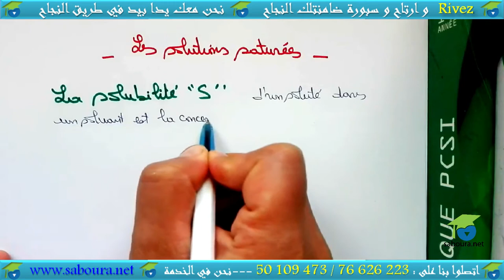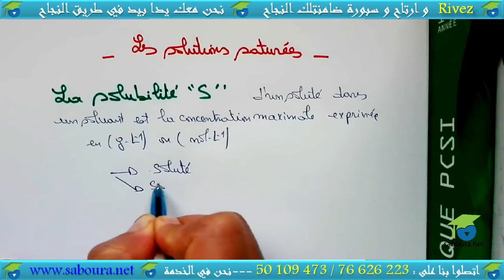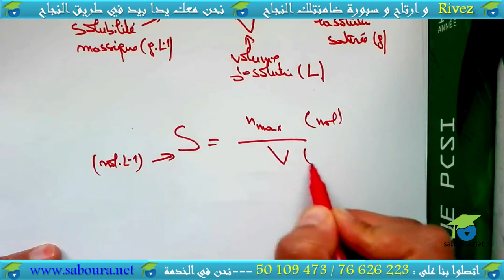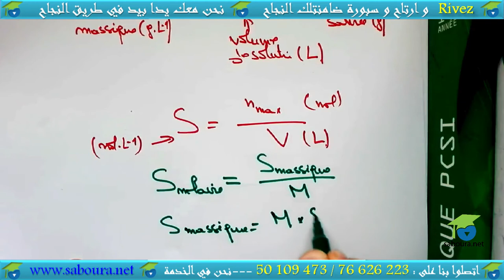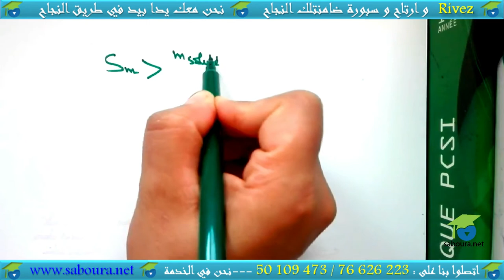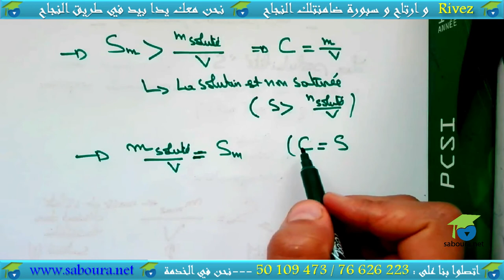les solutions saturées